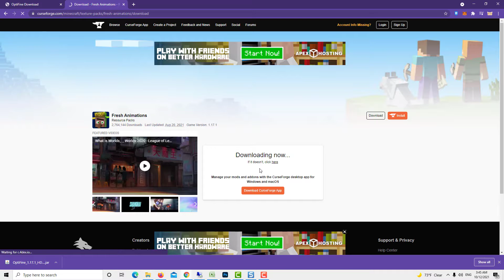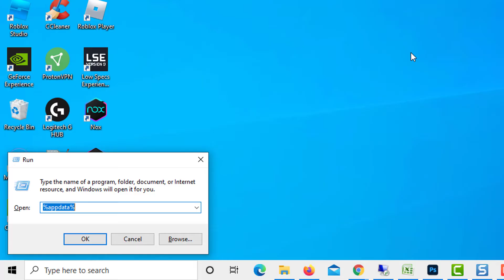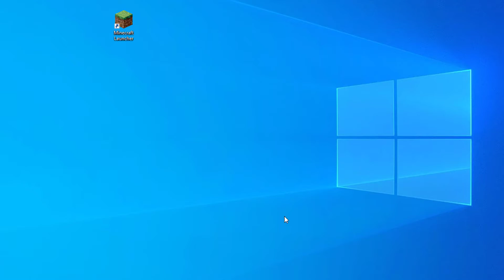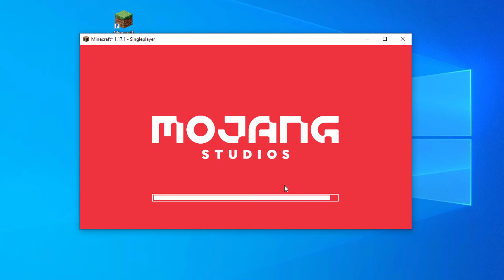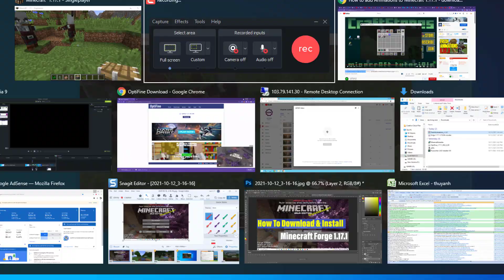Fresh Animations: How to add Animations to Minecraft 1.17.1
How to download and install an Animations resource pack with OptiFine 1.17.1. Learn how to get Fresh Animations resource pack (texture pack) for Minecraft 1.17.1.